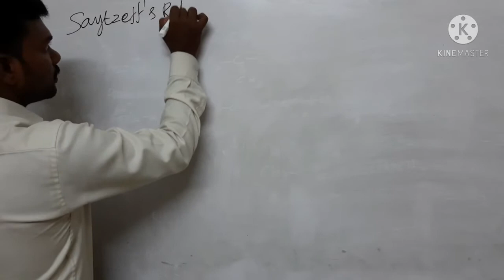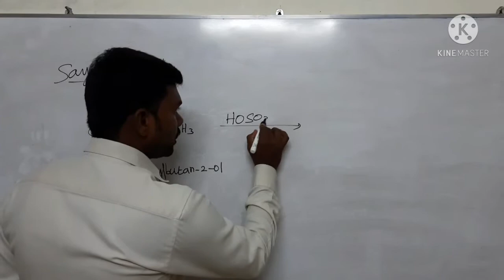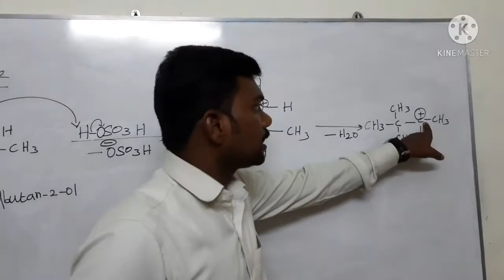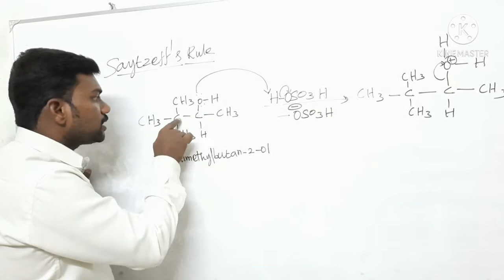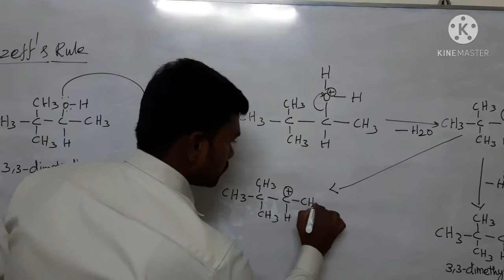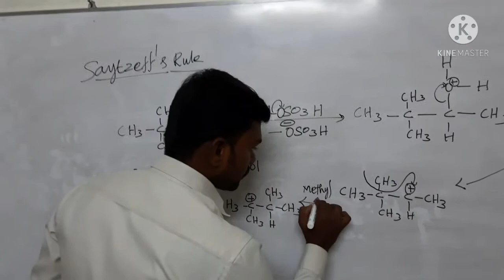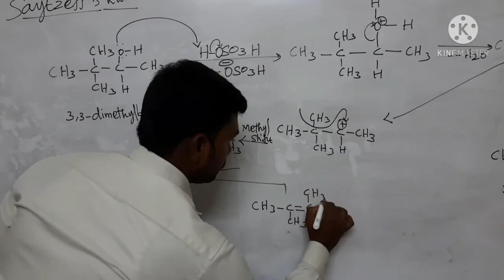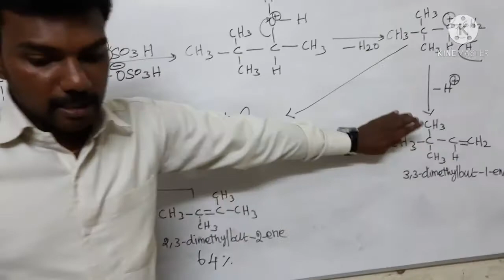TN 12TH-STD ORGANIC CHEMISTRY UNIT-XI HYDROXY COMPOUNDS AND ETHERS SAYTZEFF'S RULE